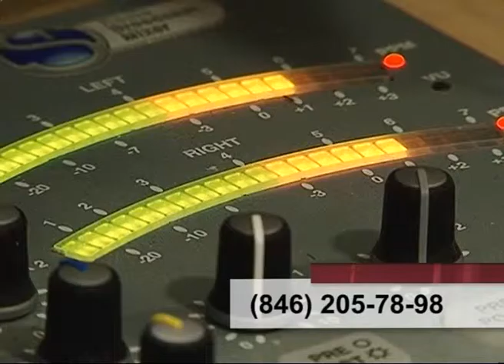О новых возможностях медицины поговорим в эфире радио "Губерния"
Консультация ведущих специалистов онлайн. Операция под контролем лучших хирургов в режиме реального времени. До чего техника дошла, или Новые возможности медицины. Об этом сегодня в прямом эфире Самарского губернского радио поговорим в программе "Вечерний разговор". Присоединиться к беседе может каждый! Начало программы в 18:10. Телефон студии: 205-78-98. Код Самары: 846.